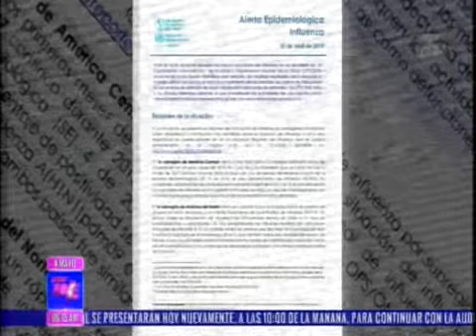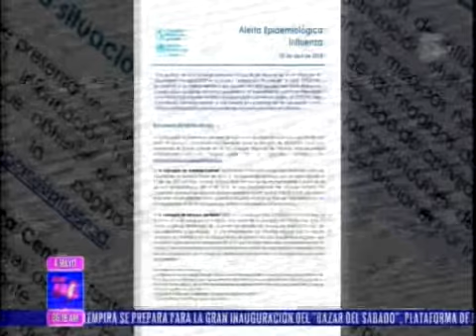TVC-TN5- Médicos alerta a la población por brote de influenza AH1N1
Según expertos en salud indican que la contaminación en el ambiente puede influir para que dicha enfermedad se propague en el país.